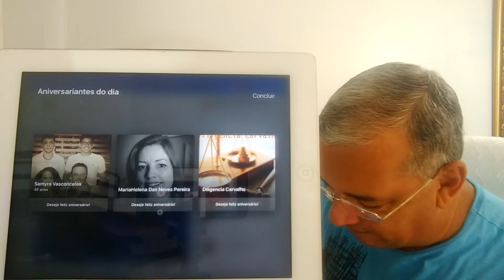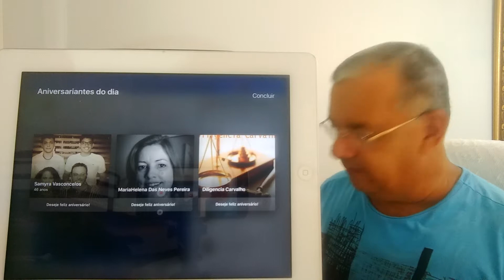Feliz Aniversário, Samyra Vasconcelos e Maria Helena das Neves. By LuizAntônioLima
AniversariantesDoDia 23 de janeiro de 2025, direto do Porto das Dunas, litoral do Ceará. Votos de um